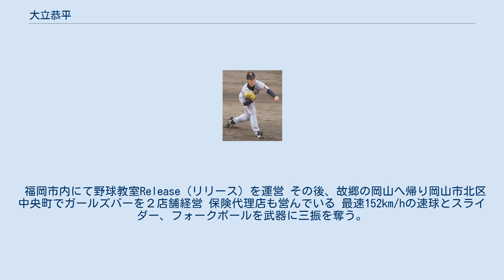大立恭平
大立 恭平（おおだち きょうへい、1987年8月20日 - ）は、 岡山県岡山市出身の元プロ野球選手（投手）。
左投左打。
興陽高では、3年夏の岡山大会で1試合21奪三振の大会タイ記録を樹立。
しかし、ベスト16で岡山理大附高に5-6で敗れ、甲子園出場は果たせなかった。
 岡山商科大学に進学後は故障などでやや不調の時期もあったが、2008年秋には大学日本代表候補に選ばれ、注目の存在となった。
 2009年のドラフト会議で読売ジャイアンツに育成ドラフト4位で指名された。
中国六大学野球リーグ・岡山商科大学からは初めてのプロ野球選手である。
 ルーキーイヤーの2010年は序盤に左ひじと肩を負傷し手術を受けたことから実戦登板は無かった。
翌2011年は、二軍で9試合に登板し、防御率7.71に終わる。
 2012年はキャンプで育成枠ながら一軍に帯同するとオープン戦で結果を残す。
同年4月16日、左の中継ぎ投手が不足しているチーム事情から支配下選手登録された。
5月18日にはフレッシュオールスターの出場メンバーに選ばれたが 、怪我（左前腕屈筋腱損傷）のため辞退した。
一軍昇格の機会がないままシーズンを終え、10月5日に戦力外通告を受けた。
11月27日、福岡ソフトバンクホークスが育成選手として獲得を発表した。
 2013年、10月26日に戦力外通告を受けた。
10月31日、自由契約公示された。
 福岡市内にて野球教室Release（リリース）を運営 その後、故郷の岡山へ帰り岡山市北区中央町でガールズバーを２店舗経営 保険代理店も営んでいる 最速152km/hの速球とスライダー、フォークボールを武器に三振を奪う。
2011年秋季キャンプでは原辰徳からチェンジアップを習得するようにいわれた。